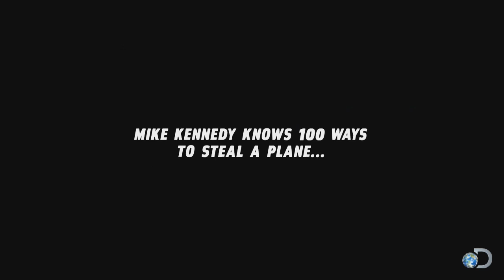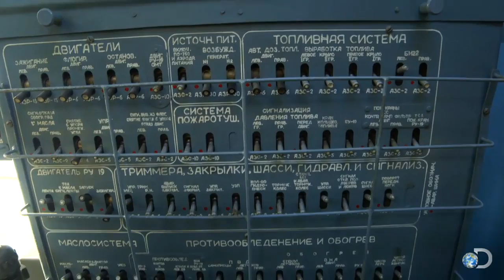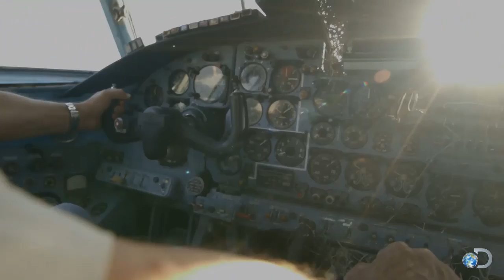Cubana Hijacking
Join Mike Kennedy on a tour of this Cubana airplane, which was involved in a major hijacking when a man and his family attempted to escape Cuba and land in Florida.

Watch full episodes of Airplane Repo!